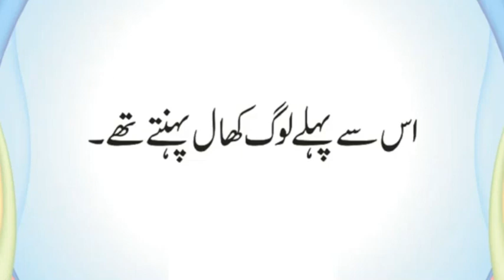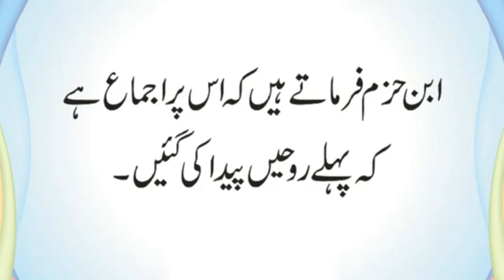Pehle Rooh Ko Paida Kia Gaya Ya Jism | Hazoor Ke Pas Kitne Khachar Thay | Urdu & Hindi Riddles